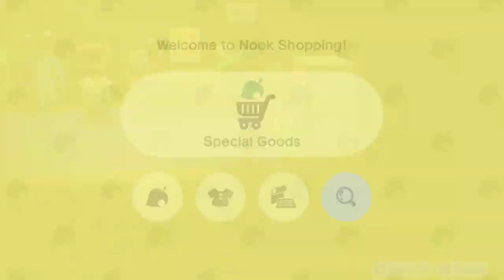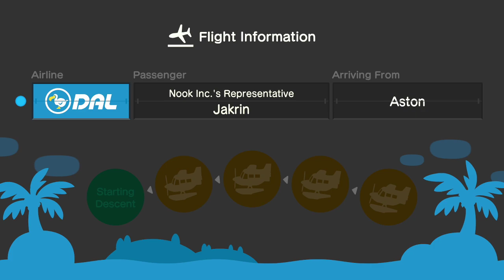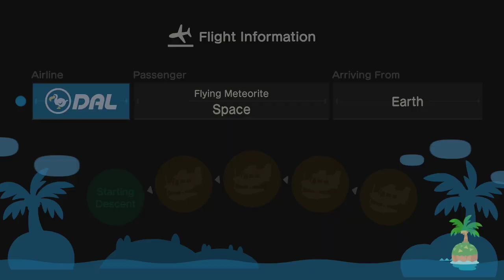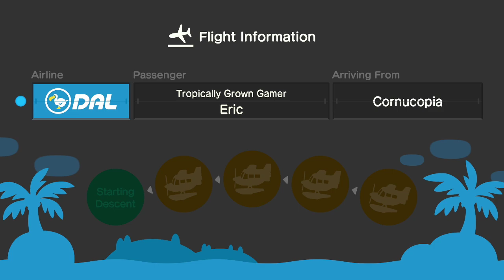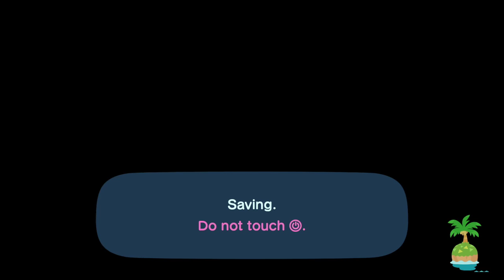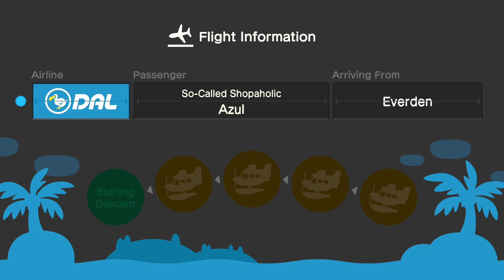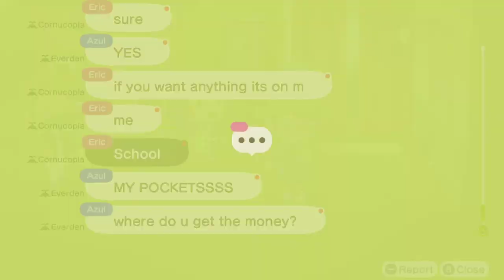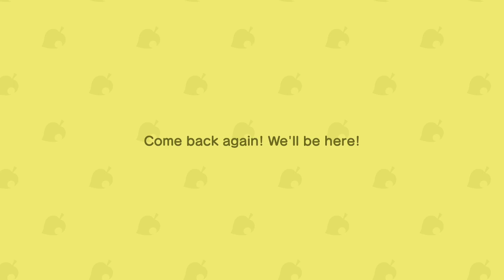Animal Crossing: New Horizons (Part 5)